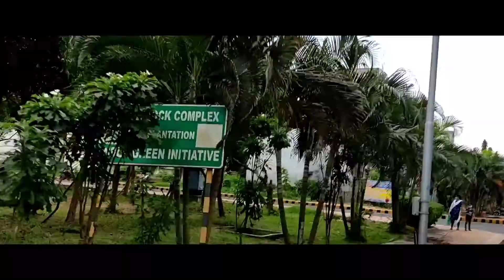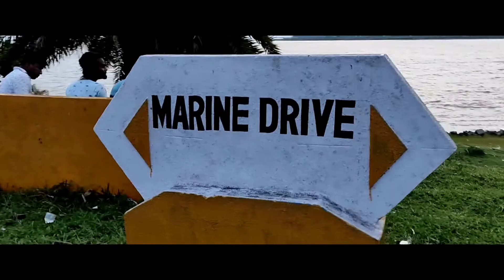6 October 2021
haldia manjushree to township trip🙂🙂🙂